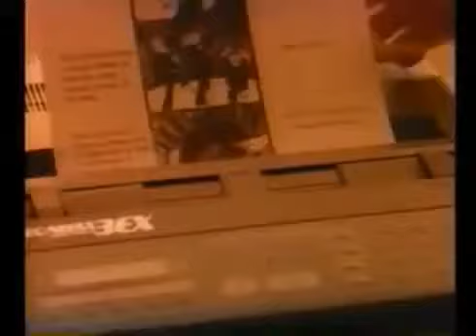Comercial Compañía de Teléfonos de Chile CTC 1988 HD